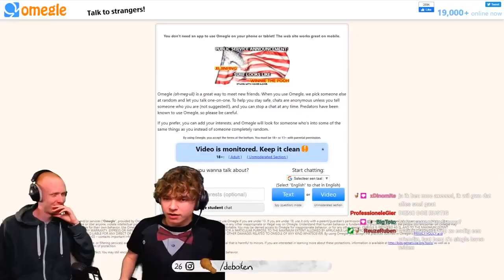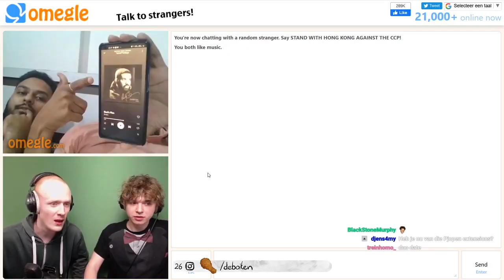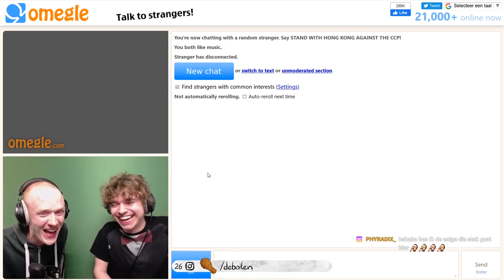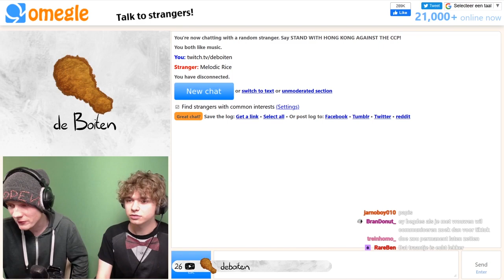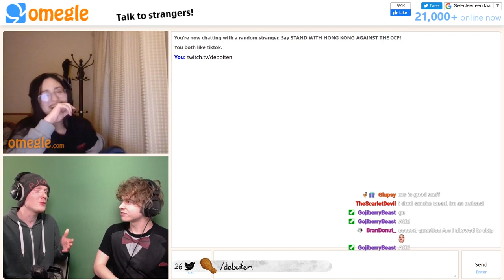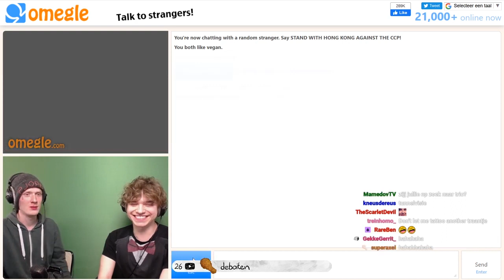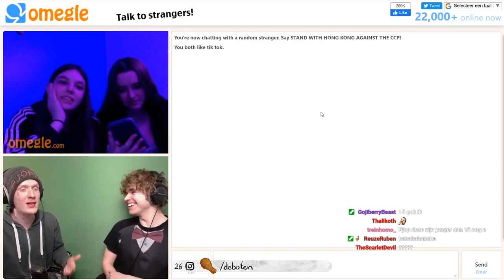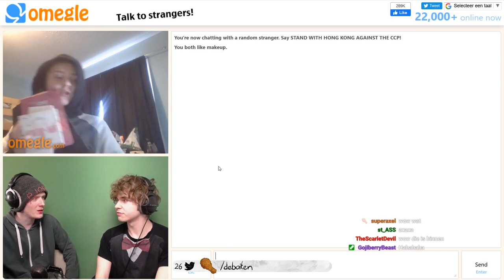Een Valentijnsdate zoeken op Omegle!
Het is weer zover: Valentijnsdag. Geheel volgens traditie heeft Pjopen het niet voor elkaar weten te krijgen om een date te regelen voor Valentijn! Gelukkig is zijn allerbeste broeder er om hem uit te brand te helpen, met behulp van Omegle. Waar ga je ze anders vinden?